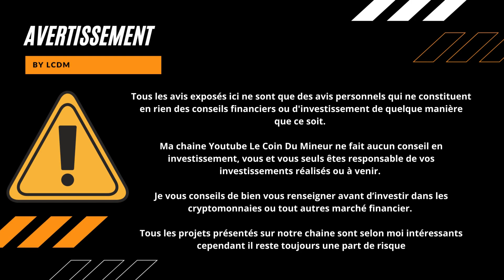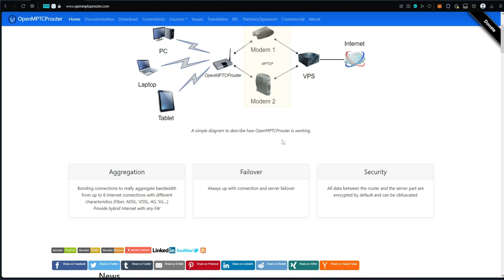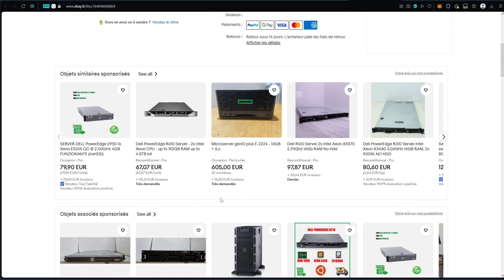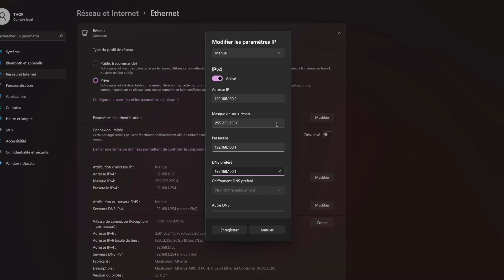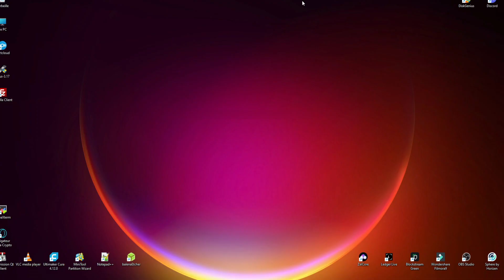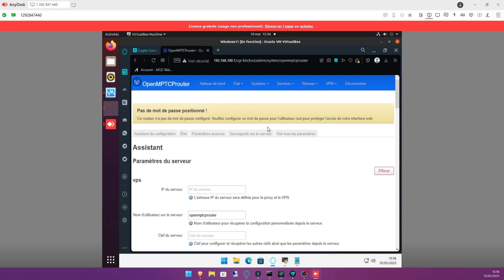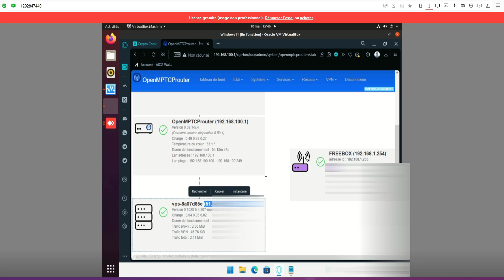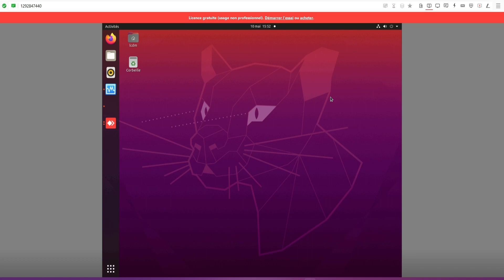Monter 16 nodes Cumulus sur la même IP FIXE grâce à OPEN MTCP ROUTER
Dans cette vidéo je vous explique comment avoir deux adresse IP Fixes chez vous grâce à l'agrégration de votre réseau internet facilement.

Rejoignez la communauté Le Coin Du Mineur !

⚡️Lien HoneyGain
⚡️ Code de Parrainage Crypto.com
emah2udw7f

Si vous souhaitez soutenir la chaîne

BitCoin : 1HvCFusS6v9L8qq5WsYGft9UWuuQCqkFPb
Etherum : 0xb54dcbc0bd4db54d17e926e4930081c24c5d92bd
LiteCoin : 0xb54dcbc0bd4db54d17e926e4930081c24c5d92bd
Usdt : 1HvCFusS6v9L8qq5WsYGft9UWuuQCqkFPb
Doge : DN4HoAp5QL3cfr1gFTXqDeK5Q3dhYer7M9
RavenCoin : RSCPLRkihjwuCrCGz3XPmQUgHBMzrpGP8Q

Vidéo Game Blockbuster
Epic Classical